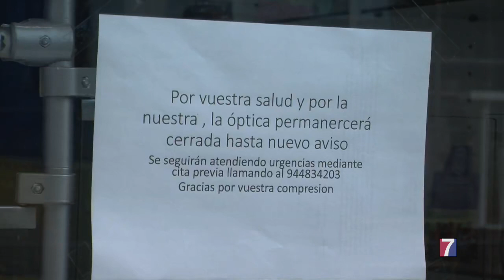Las ópticas realizan servicios de urgencia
No pueden graduar, porque no podrían mantener la distancia social exigida, pero sí reponer gafas o lentillas.

Nos acerca a este gremio esencial en tiempo de pandemia, Garbiñe Urcelay de Óptica Kabiezes, en Santurtzi.